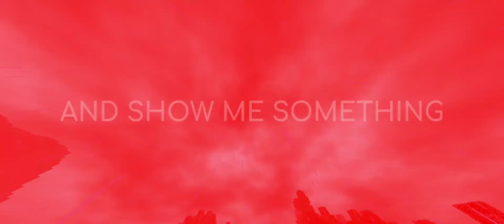Crywolf - Quixote (Fytch Reimagination) (Lyrics/Edited Clip)